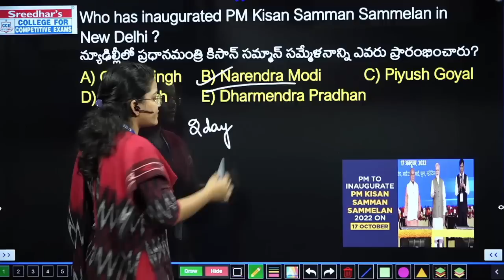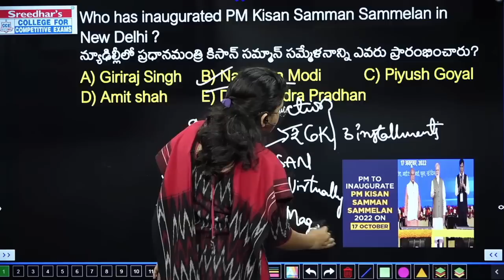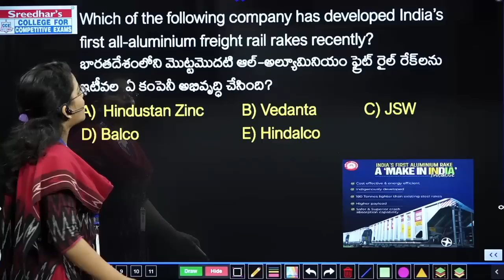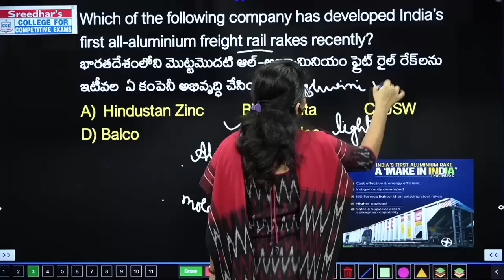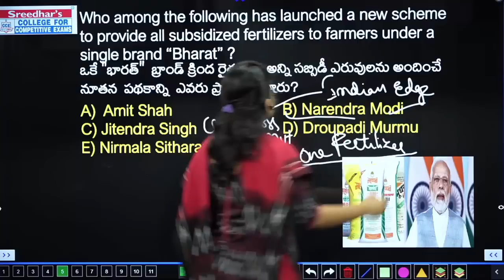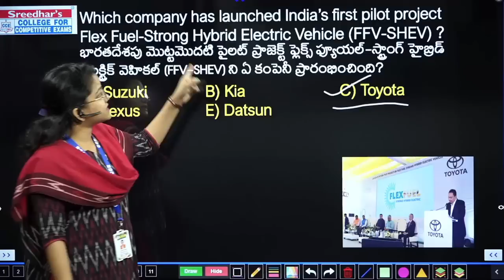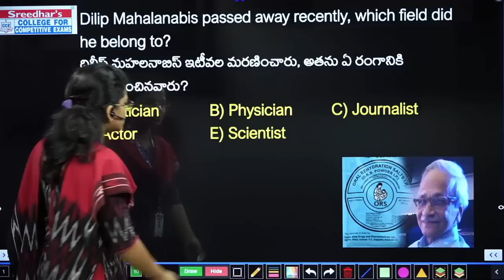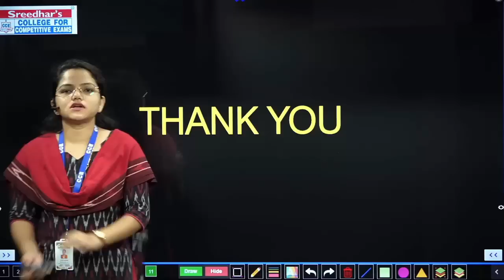Daily Current Affairs in Telugu | 17th October 2022 | Today Important and Latest Current Affairs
Daily Current Affairs in Telugu | 17th October 2022 | Today Important and Latest Current Affairs with MCQs in Telugu